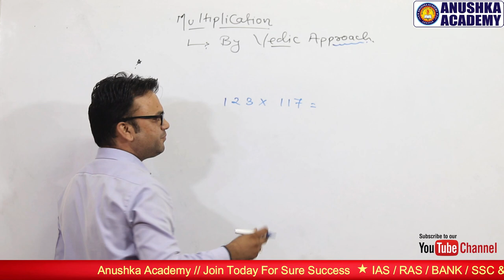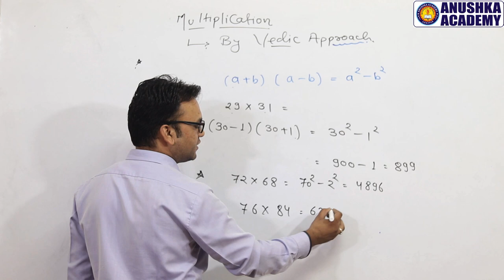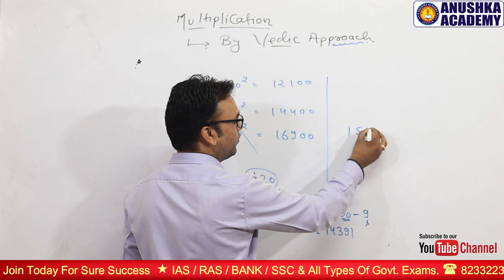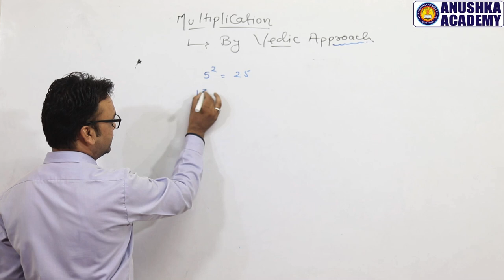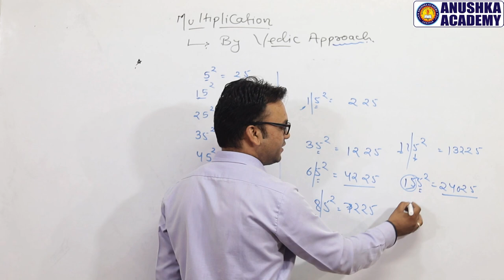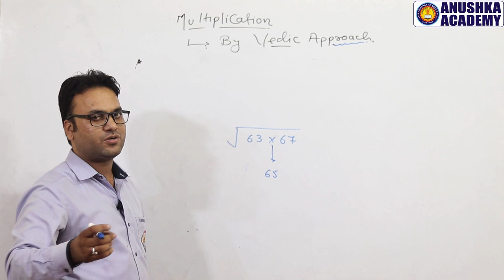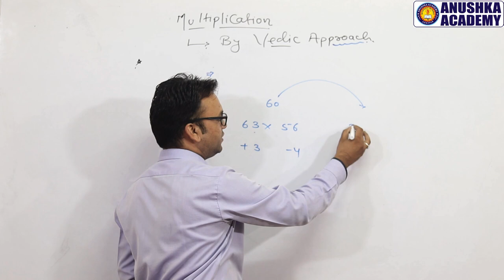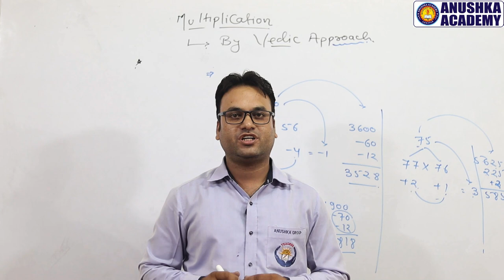SBI Clerk Exam 2020 - Speed up In maths / Quicker / fast calculation ||Simplification Part - 5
Vedic Maths || Multiplication Quicker Approach || Simplification Part - 5

For PDF

Note- 1. No duplicacy or editing of the videos is allowed without the written permission of the publisher.

2. All the disputes are subject to Udaipur Rajasthan Jurisdiction only.
@ Copyright Reserved

For IBPS / SBI / RBI / SSC EXAM ASPIRANTS

Simplification Part is Key to Success…

So Anushka Academy Brings a Chain of Videos on
Simplification / Basic Calculation / Square / Square Root/ Cube / Cube Root / Approximation

I hope this will improve your skill and Boost your Speed for Upcoming Exams.

1.SIMPLIFICATION : PART - 2 || SQUARE || VEDIC MATHS || BANK / SSC / RAILWAY || by BHUPESH PARMAR SIR

3.Simplification Part 3 || Multiplication Tricks || Vedic Maths || Bank Exam || RBI Exam 2019

1. Multiplication
2. basic Calculative Approach
3. fast Calculation
4. Quick Solution
5. vedic maths
6. approximation
7. quicker Square
8. Problems with Solutions
9. Fast Solving Maths
10. Bank Maths Fast Calculation
11. simplification

For Latest Study Material in PDF forms and Updates Join Anushka Academy Telegram Channel

Anushka Academy
IAS , RAS, BANK, SSC, NDA, CDS and all type of Competitive Exams.